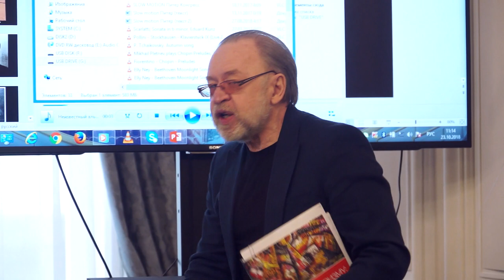От модерна к футуризму: эстетика, поэтика, исполнительская интерпретация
Открытие Международной научной конференции «От модерна к футуризму: эстетика, поэтика, исполнительская интерпретация».
С приветствием выступают:
Ректор Московской консерватории, проф. А. С. Соколов,
Гюнтер Томас. Профессор Университета искусств «Фолькванг» (Эссен, Германия),
проректор по научной работе Московской консерватории, проф. К. В. Зенкин